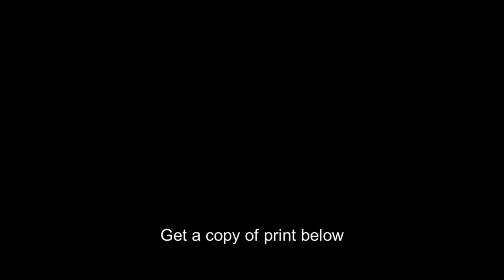William Harrison Jack Dempsey,1895-1983,American boxer 1